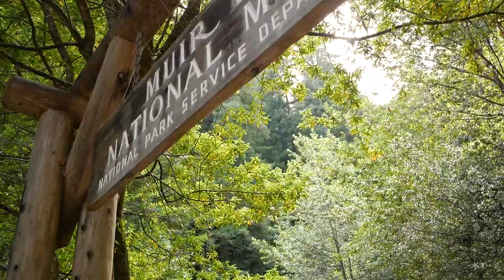Panasonic Lumix G 14mm f/2.5 Lens Video Quality Test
Testing out the Lumix 14mm f/2.5 lens. Very light, compact and provides a nice wide angle. Hope these test shots did justice.